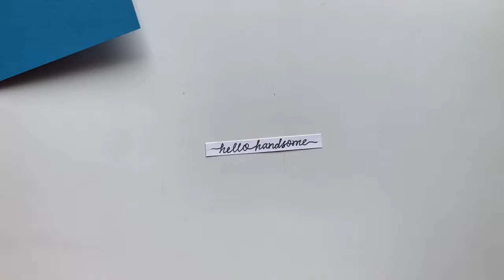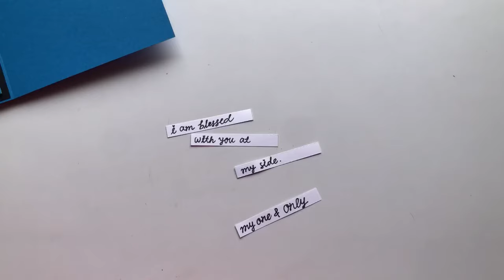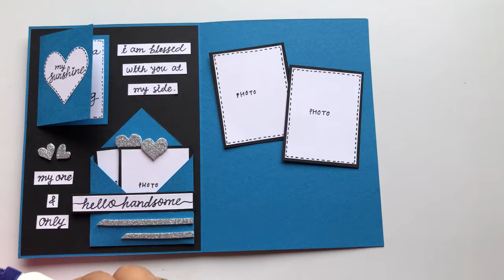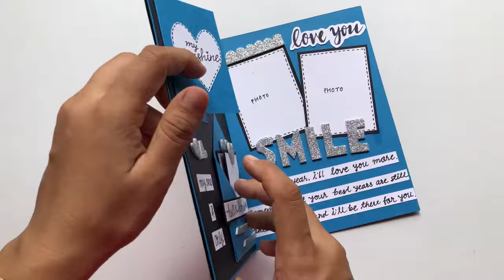Beautiful Handmade Birthday Card Ideas for Boyfriend/Birthday Card For Hubby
In this video,i will show you how to make beautiful birthday card at home.If you like the card please like the video and ❤️ Subscribe ❤️to keep up to date and turn the bell🔔 icon so that you will never miss any updates.

Topic include:-

1) Beautiful Handmade Birthday Card Ideas for Boyfriend
2) Birthday Card For Husband
3)birthday card ideas for husband
4)birthday card for boyfriend
5)beautiful handmade birthday card for husband
6)handmade card for birthday
7)DIY Birthday Card for boyfriend
8)handmade birthday card for husband
9)beautiful card for birthday
10)handmade birthday card for boyfriend
11) How to make beautiful birthday card
12)handmade birthday card for boyfriend
13)handmade birthday card ideas for boyfriend
14)beautiful handmade birthday card ideas
15)Diy birthday card for husband